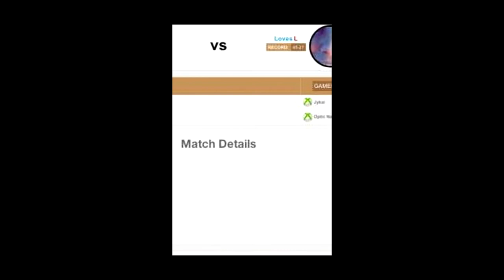Jykai vs Loves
Fat fucking nigger got skunked, try talking shit again fat nobody, next will be a smacktage of this nigger getting tossed into the trash